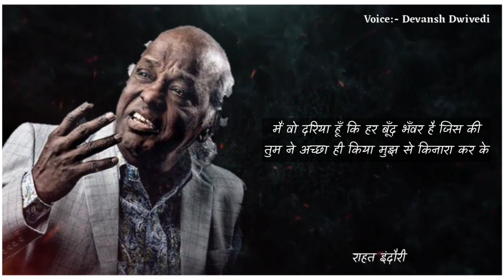Teri Har Baat Mohabbat ❤️ Me Gavara.. Rahat indori love poetry | Love Shayari Whatsapp Status Video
तेरी हर बात मोहब्बत में गवारा कर के
दिल के बाज़ार में बैठे हैं ख़सारा कर के

आते जाते हैं कई रंग मिरे चेहरे पर
लोग लेते हैं मज़ा ज़िक्र तुम्हारा कर के

एक चिंगारी नज़र आई थी बस्ती में उसे
वो अलग हट गया आँधी को इशारा कर के

आसमानों की तरफ़ फेंक दिया है मैं ने
चंद मिट्टी के चराग़ों को सितारा कर के

मैं वो दरिया हूँ कि हर बूँद भँवर है जिस की
तुम ने अच्छा ही किया मुझ से किनारा कर के

Best shayari
Shayari
sandeep maheshwari
Sidhant Sharma
SidhantSharma
Sidhant Sharma Shayari
hello zindagi
motivational point
new life